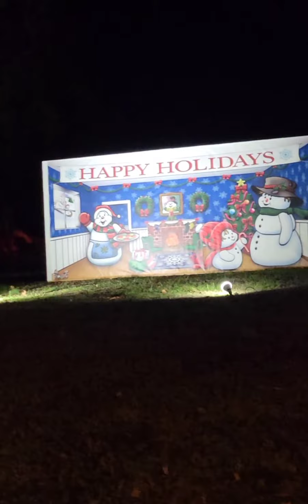Chirstmas lights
Let's see what kind of lights their are?

Edited: YouCut- Video Editor